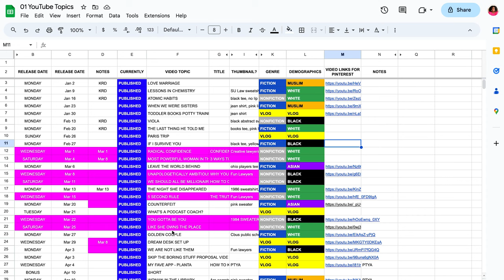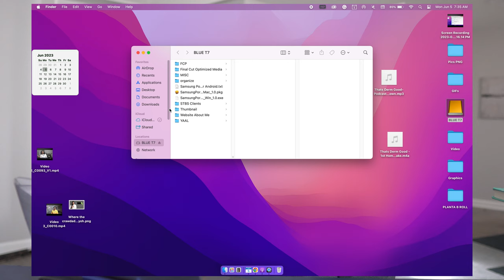how to batch record | Part Time Podcaster Academy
Based on her personal experience, Kyla Denanyoh shares that she has successfully batch-recorded and edited her podcast content for three years. She emphasizes that this approach has enabled her to consistently produce fresh content without resorting to rewind episodes or reusing old material. This consistency is crucial for maintaining audience engagement and building a loyal following.

Furthermore, the host emphasizes that batch recording applies to various content creators, whether book tubers, tech reviewers, or cooking enthusiasts. The key is to always be prepared with ideas and topics to record. For instance, the host suggests making notes whenever something exciting or relevant arises, such as a new book, a new piece of tech, or a new recipe. This way, content creators always have something to record and share.

Say hello!